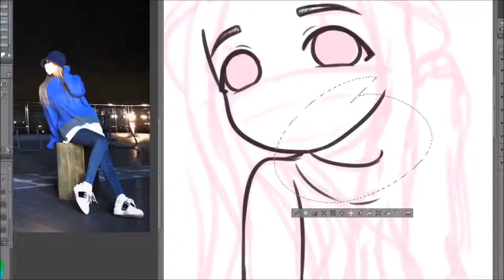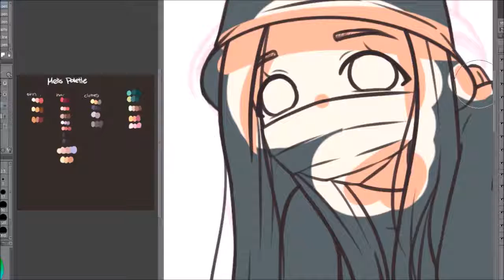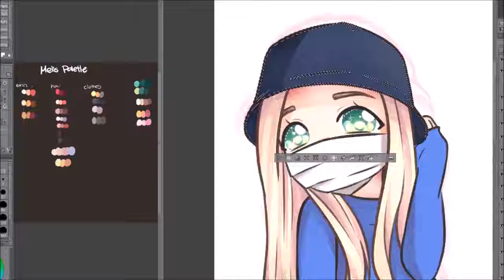【Speedpaint】 #112 - Please draw me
*Qri liked this drawing on Instagram! ღゝ◡╹)ノ♡

♔ Time Spent
1 hour and 16 minutes

♔ Tools/Program
• OBS
• DaVinci Resolve